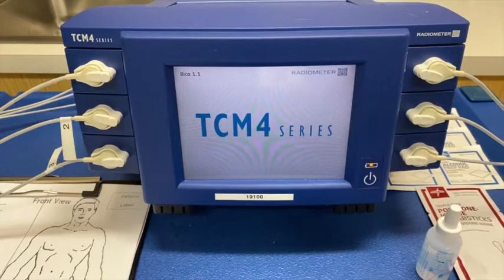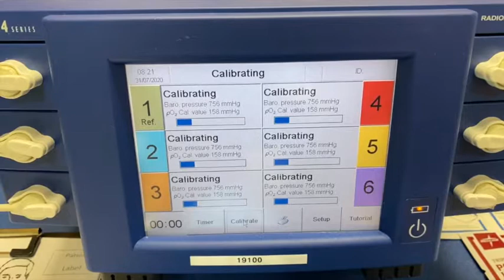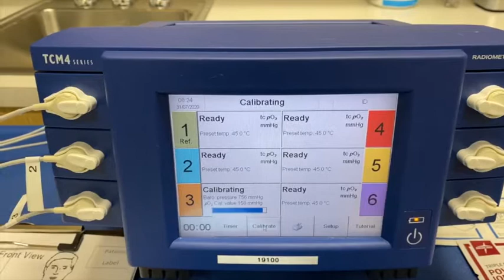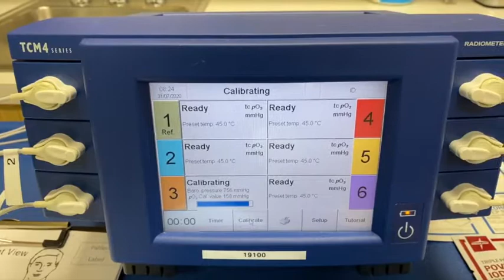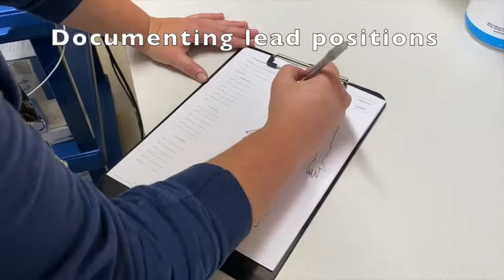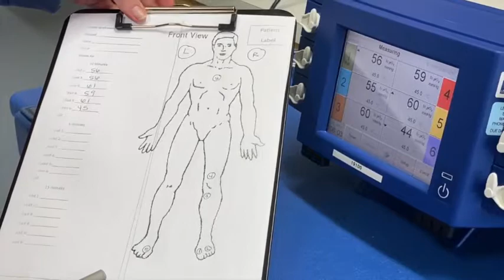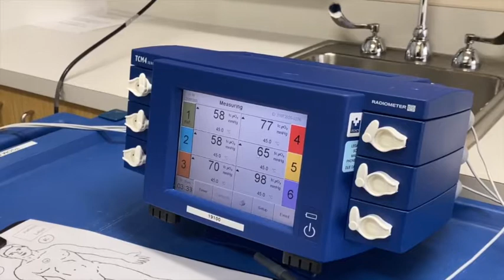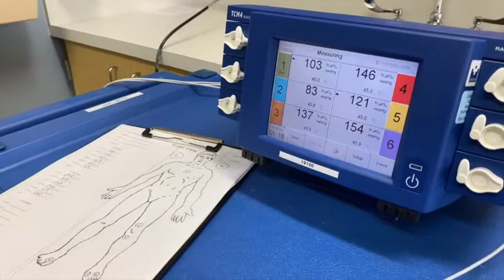TCOM Demonstration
This is a walkthrough of how to set up and perform transcutaneous oximetry